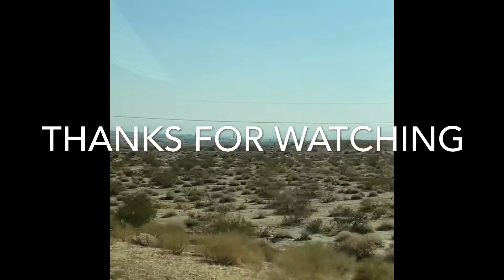Road trip to Laughlin October 22, 2020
Road trip with my friends. Just to check it out What is in Laughlin. Very nice small City that have hotels and casinos, Can ride the Boat to tour around but the day we went the water was low so no boat.